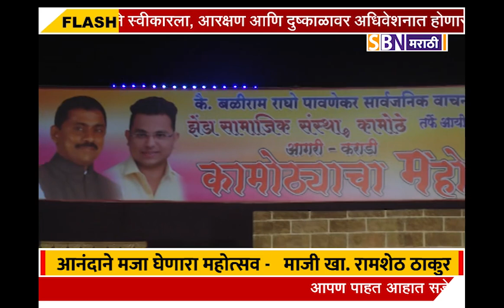कामोठे आगरी कराडी महोत्सव म्हणजे सर्व समाजाने आनंदाने मजा घेणारा महोत्सव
कामोठे आगरी कराडी महोत्सव म्हणजे सर्व समाजाने आनंदाने मजा घेणारा महोत्सव -   माजी खा. रामशेठ ठाकुर